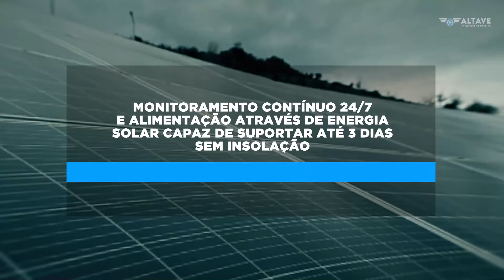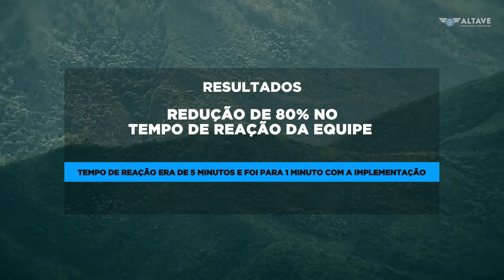Solução contra incêndio - Samarco (PT)